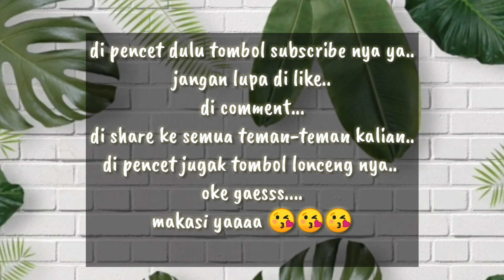AKA & ELEN | ENGAGEMENT DAY (23-JUNI-2019)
Cinta berdiri dari selimut rahasiaku selama ini,
dia berdiam bagai beku seperti salju,
rintihan ini aku tahan bertahun dan sesak di buatnya,
untuk detak terakhirku,
aku ingin kau yang terikrar selama nya di hidupku dan dlm cintaku embun malam ku,
kau rahasia ku selama ini yg ku pendam.

By : Aka Fitra

Ingin ku bersyair dg seuntaian kata yg tak tertera d kertas itu.. Terdiam aku di setiap petang untuk mencari jalan pulang menuju kedamaian senja.. Beribu kertas usang dengan tinta hitam yg tidak akan pernah memudar.. Tertata rapih di dalam pesona nya dengan nuansa rustic.. Kau jiwa dan raga yg slalu aku nanti selama ini.. Tetaplah disini bersamaku.. Temani aku dr mulai terbit nya matahari dan tenggelam nya matahari.. Hingga terakhir nafasku.. By : Meilanda Anjunan Sari (eyent)

Aku akan menjadi mentari seperti mimpimu,
menciptakan warna dari ribuan kertas usang yg pernah kau bawa,
embun malamku,
aku kan menjadi mentari pagi dan senjamu,  hingga akhir hayat kita,
tenang lah,
duduk lah bersama ku,
hingga senja kita terkubur rapi selama nya bersama alam.

By : Aka Fitra